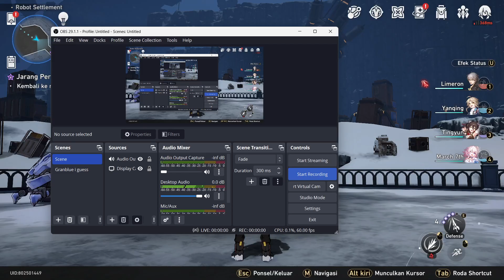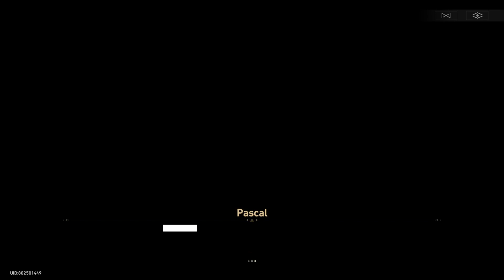Honkai Star Rail - the pascal dilemma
im still not really sure why i choose to keep Pascal
's emotions.

i want to respect clara's resolve.  If she gonna take the sisyphus route of taking care of pascal. Then let her take the shot.

There's no guarantee overriding pascal's emotions completely rid of the corrosion effect either.

That and watching bojack horseman convinces me lobotomy aint the solution.

The funny thing is, i don't felt any compassion nor empathy to pascal to begin with. If anything, it'd be my sadism to keep pascal's memories intact.

that and i wanna see how will pascal's tale continue.

Yae miko said it best: what would life be without a chaos or two? (not that i want one tbh).